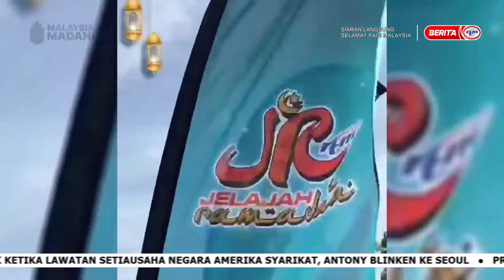20 MAC 2024 SPM - SELEKSI PAGI: KLFM